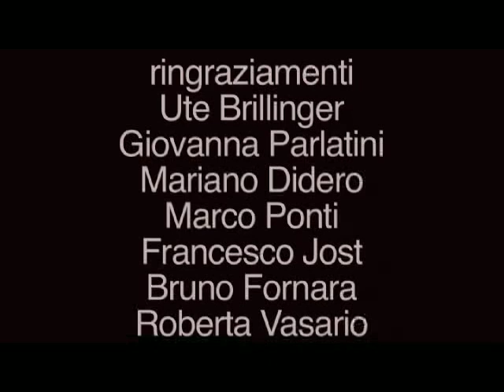mangiami - gadamer @ torino filmfestival 2009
Mangiami
by Dario Ingrami and Flavio Stroppini